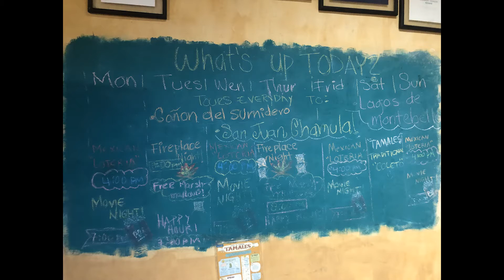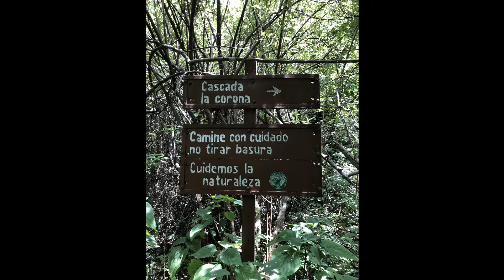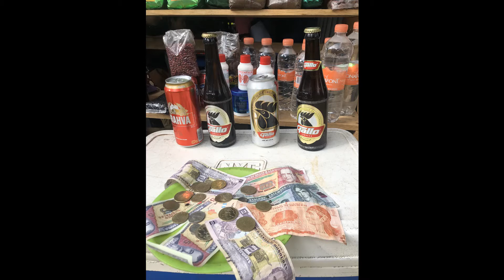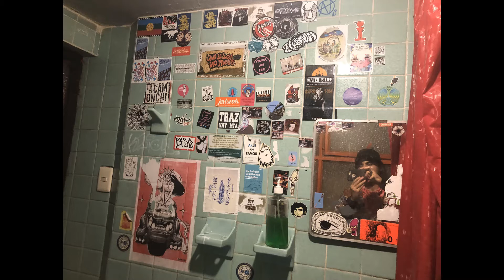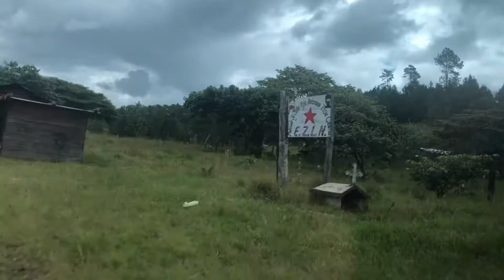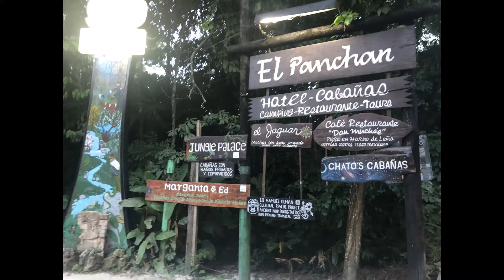Viajé yo solo a Chiapas y tuve la mejor experiencia de mi VIDA | Sandiviajes #1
Si el video te gustó, recuerda dejar una sandía en los comentarios para demostrar que has dejado entrar a SandiaCosmica en tu vida.

Yo soy Víctor el sandicósmico y agradezco que la vida nos haya reunido.